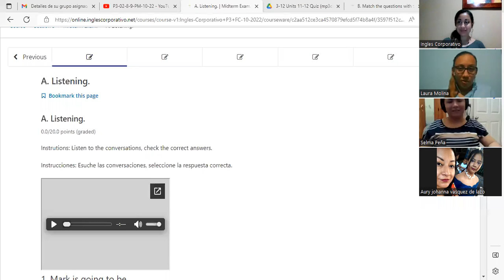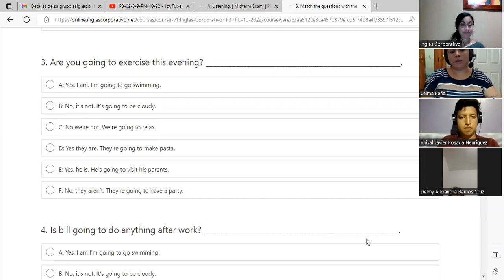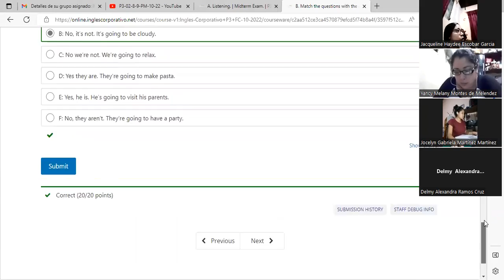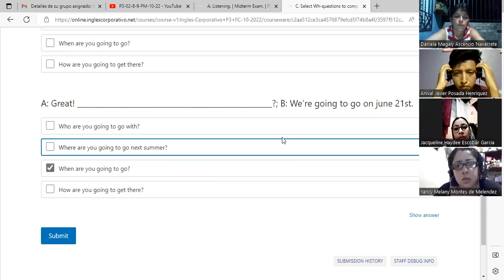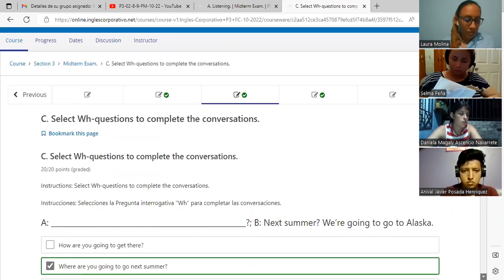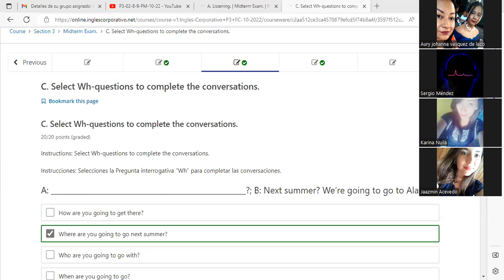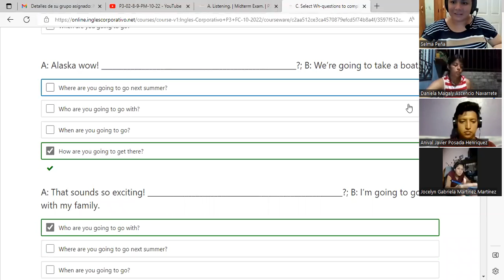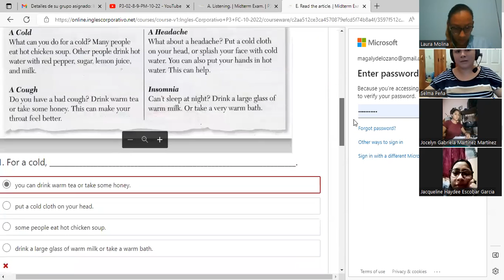Inglés Corporativo-Oct 24-MIDTERM-Class 9